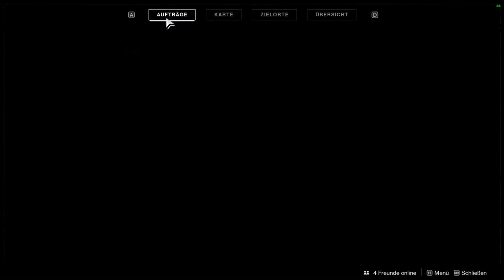Destiny 2 -So erhaltet ihr die exotische Waffe Schlechtes Karma / Bad Juju | GUIDE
Destiny 2 Guide , Bad Juju, Schlechtes Karma